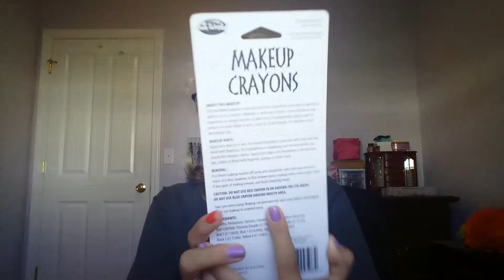Haul part 2